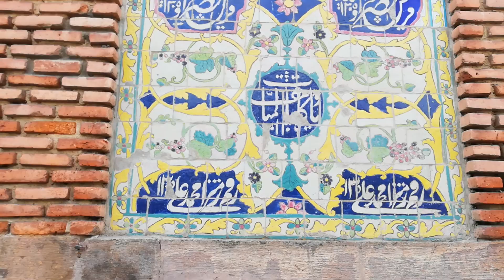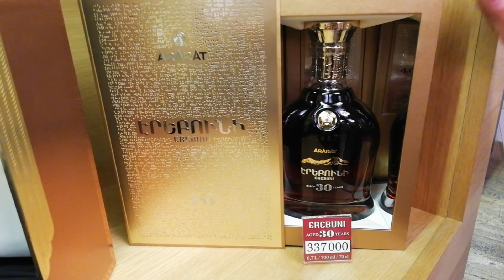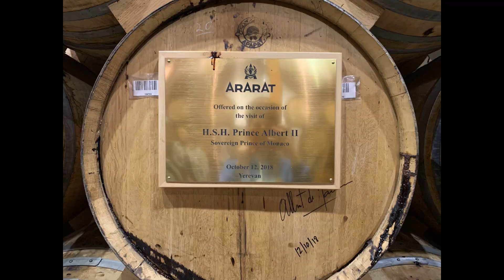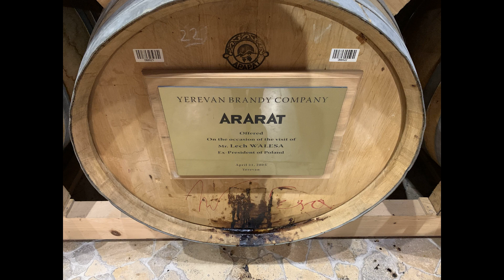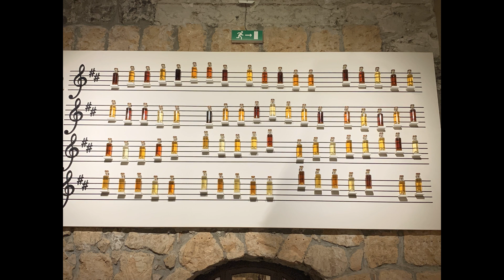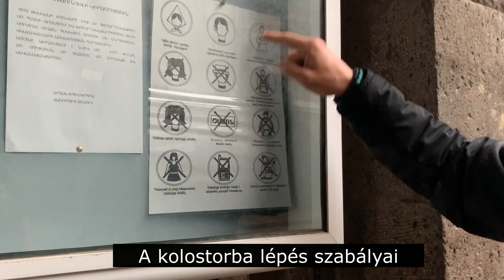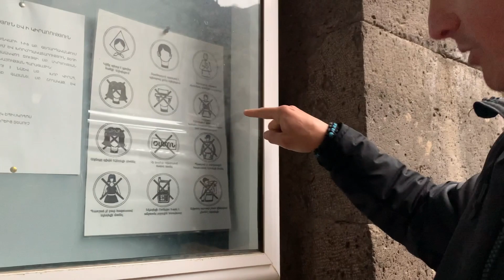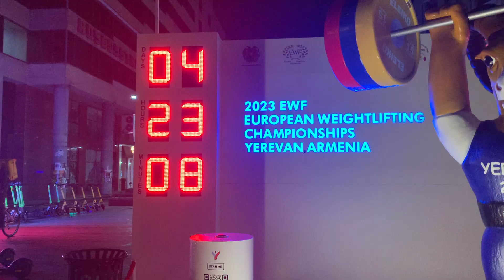Vlog 5/2. - Örményország - Yereván - 2023. április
Elfoglaltuk a szállásunkat a fővárosban, majd el is kezdjük a városnézést!

- Cascade Complex
- Blue Mosque
- Ararat Brandy Factory
- Free Walking Tour
- Hrazdan Gore
- Geghard Monastery
- Symphony of the Stones